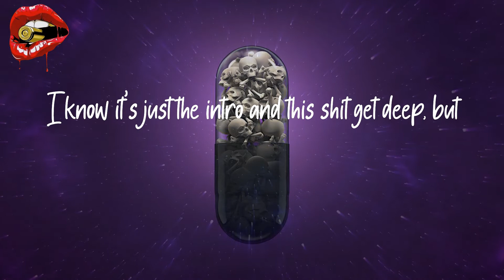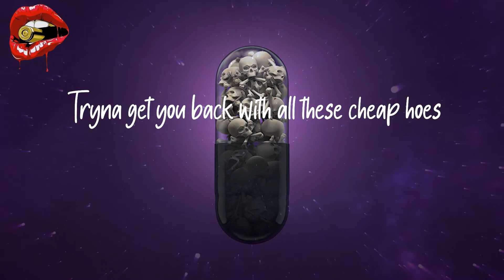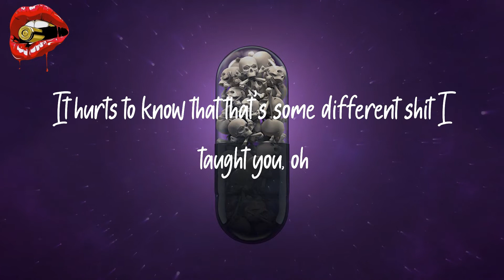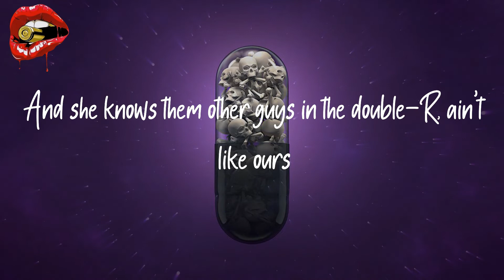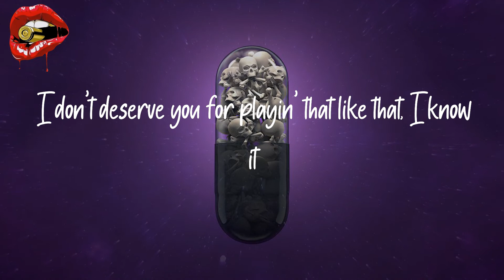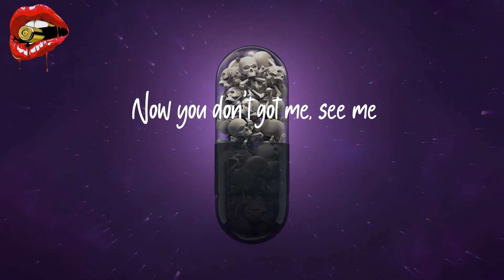Tory Lanez - And This is Just The Intro (lyrics)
Listen to 'And This is Just The Intro' lyrics by Tory Lanez

Lyrics And This is Just The Intro - Tory Lanez:
I hope you'll find somebody more toxic
And y'all go through way more arguments than we did
Y'all go through way more arguments than needed
You better give him the same fuckin' treatment
I know it's just the intro and this shit get deep, but
I've got my reasons
I put my work in, it wasn't worth it
My stresses turned you to the person for somebody else
I made you worth it for somebody else
I endured all of your flaws
'Til I broke through all the walls of your guard
Now you're perfect for somebody else
"I'm 'bout to call her, bruh, I ain't gon' lie" (call her)
I know she's somewhere with a good guy
I know she's out with a guy who push a pretty penny
Her friend just let me know she say he gets more paper than me, yeah (damn)
There goes my ego
This shit is weak though
My heart is cold as shit, it's brick
My shit is Shaq at the free-throw
Tryna get you back with all these cheap hoes
And you don't even peep though
I let you take 'til there was nothin' left of me
I seen it all 'til there was nothin' left to see
I know she would leave me, what you tellin' me?
'Cause when it's said and done, all I got is these melodies
You wasn't there when I was sellin' CDs
Juggin' at the TD, I was makin' CCs
Money comin' out, I'm watchin' it in 3D
You told me I'd be nothin', now I'm on the TV
Fast forward, couple years later, see me, yeah
Come and see me, yeah
Come and see me, bitch
Car futuristic, should've come with three seats
Took the last feedback, it don't come with TVs
I stopped wearin' Chrome Hearts and AMIRI jeans
Gettin' too much money and it's bustin' out the seams
Shawty, don't act like I didn't meet you on the scene
I only slept on you because you started sellin' dreams
"Oh my God, I don't even know, I'm so ashamed right now"
She be fuckin' rich niggas since nineteen (nineteen)
No money inside her bags, just drugs and Maybelline
Seems like money's got you doin' anythin'
Anythin', anythin'
Servin' looks, you deaded me all for the finer things
Fuck me good and then you tellin' me all kinda things
It's like money's got you doin' different type of things
"Honestly, like I don't know why I did that, but I did, yeah" (damn)
Girl, I heard you fucked that nigga in some shit I bought you
It hurts to know that that's some different shit I taught you, oh
You left me for someone that was icy
With all that ice, don't you forget
You gotta come and see me, come and see me, yeah
Come and see me, come and see me, yeah
If it's on the 'Gram, on the TV, yeah
Gonna see me, gonna see me, yeah
What's it in for? I'm toxic, you know it (you know it)
Whatever your friends say, I'm not shit, and you know it (you know it)
She hops in my double-R, she'd rather cry tears in the stars
And she knows them other guys in the double-R, ain't like ours
They ain't doin' it like us
Movie is playin' and they ain't quein' it like us
Maybe I'm toxic, maybe I'm not shit
You went and found yourself another option
Liquor, I'm gone
Sip, sippin' 'til I get depressed in this bitch
Then I'ma call you right up on the flip
Fifty reasons why your nigga ain't shit
Fuck them niggas if I'm not at the top
I go crazy, I'ma make this shit hot
DM your nigga, he blow up your spot
Fuck up the relationship that you got
Fucked it up and now I'm callin' you mine
There's no real intention of makin' you mine
I just don't wanna see you with no one else
Like I'm the only one allowed to move on (I told you)
I'm a fuck boy for sayin' that shit, girl, I know it
I don't deserve you for playin' that like that, I know it
But through these toxic eyes, I see potential
Took advantage of the fact
Gonna see me, gonna see me
Want me call, don't you? Don't you?
Every time that I see you, every time that I see you
Why don't you return my calls?
You trip out, where I be
Shoulda known, karma see me
Now you don't got me, see me